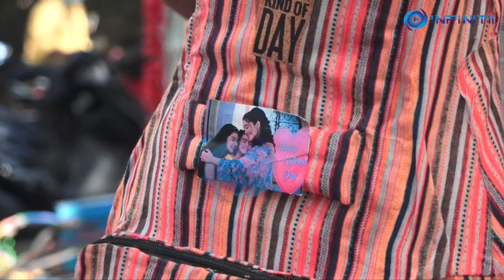On Location Yeh Ristha Kya Kehlata Hai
Integration Sequence Of Rajan Shahi's Two Shows Protagonists Anupama And Akshara (Lead Girl Of YehRisthaKyaKehlataHai)-3.mp4